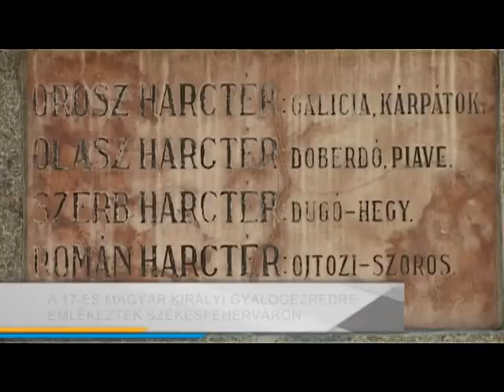Koszorú a 17-eseknek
Július 18-a, a Magyar Királyi 17-es gyalogezred emléknapja. A kitüntető címet az első világháborúban hősiesen helytálló magyar honvédeknek még Károly király adományozta. Kései utódaik nem felejtették el a hősök emlékét, ma délután a városi és a megyei önkormányzat vezetői, az Összhaderőnemi Parancsnokság és a civil szervezetek helyezték el a megemlékezés koszorúit a Zichy ligetben, a 17-esek emlékparkjában.